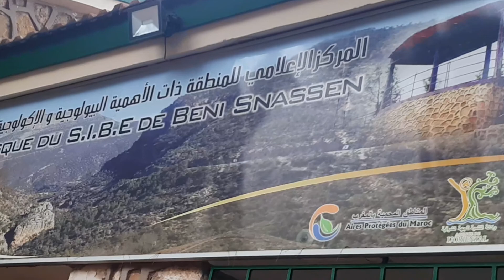الجزء الثاني من الرحلة المنظمة الى تافوغالت voyage organiser#